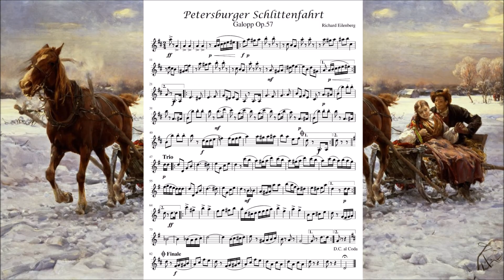Petersburger Schlittenfahrt, Galopp, Op. 57 - Richard Eilenberg (+ Sheet Music)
I have a new channel on Daylimotion, where i will post the compositions that are blocked here on Youtube, so you can take a look if want to listen to amazing, beautiful new music (Even some piano concertos series by hyperion!!!) go now!

Today i want to share with you the sheet or score of the joyful Galopp "Petersburger Schlittenfahrt" (Petersburg Sleigh Ride) by the german composer, Richard Eilenberg. Eilenberg completed 350 compositions throughout his life. This Galopp was published in 1886.

I've extracted the main melody of the Galopp to play it in my violin but since it's difficult to find the score publicly, i decided to share it with you (in case someone wants to play it in flute, violin or instruments that can be played in treble clef) I have to mention that some parts of the waltz are in a low octave to make it easy for beginners (like me) so please enjoy it and try to play it! have fun!

PS: The score is mine, i didn't get it from any page or sheet source, I've extracted it from the main melody so you might find some errors :)

Español:

Tengo un nuevo canal en Daylimotion, donde subire las composiciones que estan bloqueadas aqui en Youtube, asi que, puedes ir a echar un vistazo para escuchar musica hermosa, asombrosa y nueva (incluso algunas de las series de conciertos para piano de Hyperion!!!) ve ya!

Hoy quiero compartir con ustedes la partitura del alegre Galopp "Paseo en trineo de San Petersburgo" del compositor alemán, Richard Eilenberg. Eilenberg completó 350 composiciones a lo largo de su vida. Este Galopp fue publicado en 1886.

He extraído la melodía principal del Galopp para tocarlo en mi violín, pero como es difícil encontrar la partitura publica, decidí compartirla al mundo (en caso de que alguien quiera tocarla en flauta, violín o instrumentos que se puedan tocar con la clave sol). debo mencionar que algunas partes están una octava abajo del tono original para hacerlo fácil a principiantes como yo, así que por favor disfrútenla y traten de tocarla! diviértanse!

PD: la partitura es mía, no la conseguí de ninguna pagina, extraje las notas de la melodía principal así que puede que encuentren algunos errores :)

Picture: Lovers in a Sleigh
Artist: Alfred Von Wierusz Kowalski

Munich Radio Orchestra
Howard Arman